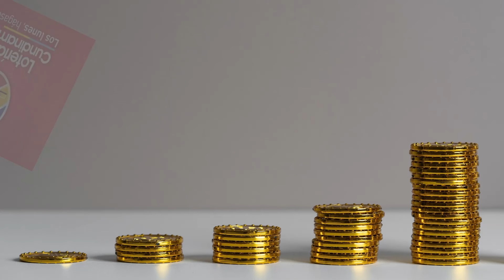Loteria de Cundinamarca y Tolima: estos son los resultados y ganadores del sorteo del 17 de junio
RESULTADOS PREMIO MAYOR DE LA LOTERIA DE CUNDINAMARCA y TOLIMA HOY LUNES 17 de Junio  2024 💥
Te invito a ver los siguientes videos relacionados:
¡Hola! En este video de Youtube, te presentaré los pronósticos de las loterías y chances en Colombia, específicamente para la LOTERIA DE CUNDINAMARCA y TOLIMA. Acompáñame en este estudio sobre numerología y descubre las claves para ganar en el chance o las loterías. No te pierdas los resultados 17 de Junio del 2024
ultimo resultado de la loteria de cundinamarca del 17 de Junio de 2024, resultados loteria de cundinamarca
loteria y chance de hoy
loteria de cundinamarca resultados 17 de Junio
numero ganador dela loteria de cundinamarca anoche
resultados del lunes 17 de Junio del 2024
ultimo resultado de la loteria del tolima del lunes 17 de Junio de 2024, resultados loteria loteria del tolima
loteria del tolima del lunes 17 de Junio
resultados loteria del tolima del lunes 17 de Junio
lotería tolima del lunes 17 de Junio
loteria del tolima ultimo sorteo del 17 de Junio
tolima loteria del martes 17 de Junio
lotería de tolima del lunes 17 de Junio
último resultado lotería del tolima del lunes 17 de Junio
resultado lotería tolima del lunes 17 de Junio
resultado de tolima
loteria de cundinamarcaLUNES
loteria de cundinamarca 17 de Junio
loteria cundinamarca del 17 de Junio
resultado loteria de cundinamarca del 17 de Junio
resultado lotería cundinamarca del 17 de Junio
loteria de cundinamarca ultimo sorteo del 17de Junio
resultado cundinamarca del 17 de Junio
resultado de cundinamarca del 17 de Junio
loteria de cundinamarca hoy del 17 de Junio
lotería de cundinamarca y tolima del 17 de Junio
resultado de la lotería de cundinamarca del 17 de Junio
resultado dela lotería de ayer
loterias de colombia
resultado de loterias
loterías de ayer
resultados de anoche loterias
loterías del día miércoles
chance del día de hoy
resultado loterias ayer noche
resultado lotería hoy noche
loterias de ayer resultados colombia
las loteria de ayer
lotería y chance
los resultados de la lotería del día de ayer
último resultado de las loterías
loterías del día
resultados loteria hoy
resultados chances y loterias
resultado dela lotería del día
chances del día de hoy
loterias de hoy chance en colombia
sorteos loterias de ayer
loterías de ayer sábado
resultados loterías de anoche
resultado de todas las loterías de ayer sábado
loterias chances
resultados de chances y loterias
resultados de las loterias de ayer todas
el resultado de la lotería del día de ayer
resultados loterías del día de ayer
resultados de la lotería de colombia
ultimo sorteos
resultado del chance de anoche
resultado chances
todos los resultados de la lotería de ayer
loterias y chances de hoy
resultado de las loterías de hoy sábado
resultados de loterias de ayer noche
loteria y chance de colombia
resultado de las loterías del día
resultado loterias y chances
resultados del día sábado
todas las loterias de ayer resultados
resultados de la loteria del dia de hoy
el chance de hoy
loteria dia de hoy
resultados del día de hoy
chance loteria colombia
de hoy loterías de hoy
resultado del chance en colombia
resultado la loterías de ayer
sorteo de todas las loterías de ayer
resultados loterías de ayer noche
todos los resultados de las loterias de ayer
las loterias de ayer en la noche
loterias de dia
loterias del dia de hoy
resultados de la noche de ayer
todos resultados de las loterias
loterias y chance de ayer
los resultados de las loterías de ayer
resultado loterias de ayer en la noche
loterías hoy
resultado de todas las loteria de ayer
las loterías del día
resultados de loterias y chance
loterías de hoy miércoles
resultado de todos los chances
resultados de chances
chances loterias
el resultado de las loterías de ayer
resultado de ayer de todas las loterías
resultado de lotería de ayer miércoles
chance hoy
resultados anoche loterias
resultados de las loterias de ayer
jc numerologia
loteria cruz roja ultimo sorteo
loterias
PRONÓSTICOS Y RESULTADOS DE LA LOTERIA DE BOYACA CAUCA Y DORADO NOCHE SABADO 15 Junio 2024😱💰🚨
CUNDINAMARCA Y TOLIMA - LUNES 17 DE JUNIO 2024
LOTERIA DE CUNDINAMARCA Y TOLIMA HOY LUNES 17 DE JUNIO 2024 RESULTADO PREMIO MAYOR
LOTERIA CRUZ ROJA Y HUILA MARTES 11 DE JUNIO 2024 🤑💰💸
LOTERIA DEL META VALLE Y MANIZALES MIERCOLES 12 DE JUNIO 2024💸💰🤑
RESULTADO LOTERIA DE BOGOTA Y QUINDIO JUEVES 13 DE JUNIO del 2024
LOTERIA MEDELLIN SANTANDER Y RISARALDA VIERNES 14 DE JUNIO DEL 2024
RESULTADOS LOTERIA DE BOYACÁ CAUCA Y DORADO NOCHE SABADO 15 DE JUNIO DEL 2024
SUPER ASTRO SOL HOY - SUPER ASTRO LUNA HOY //SÁBADO 15 DE JUNIO 2024 🤑💰🤑